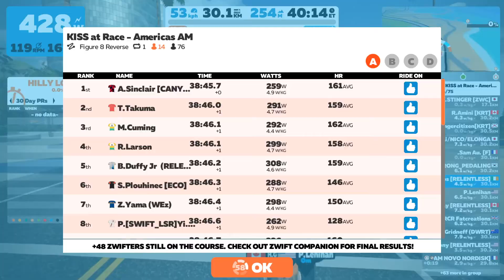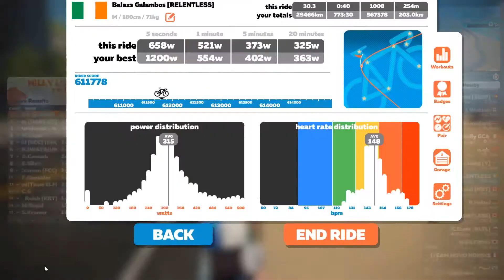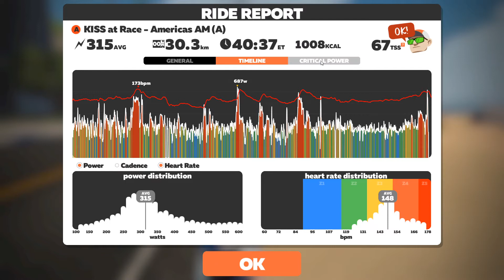kiss Relentless work boys